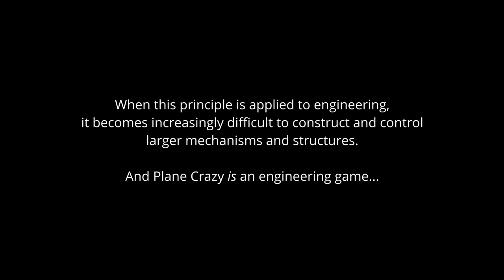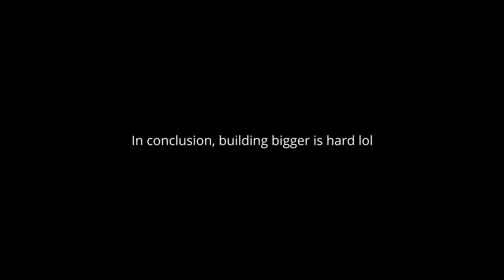bigger tank suspension